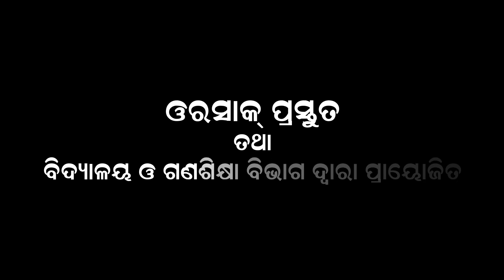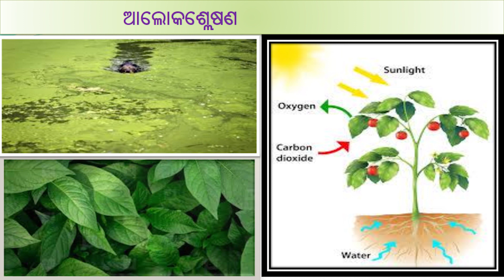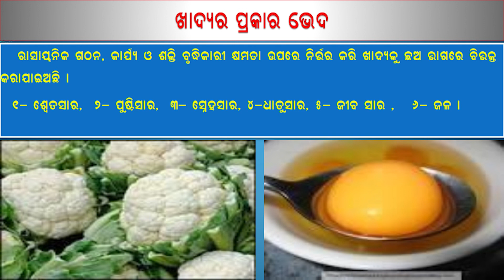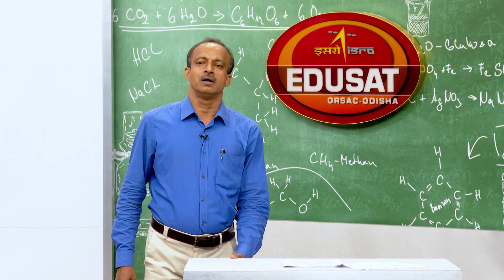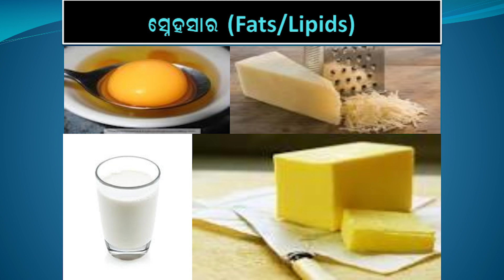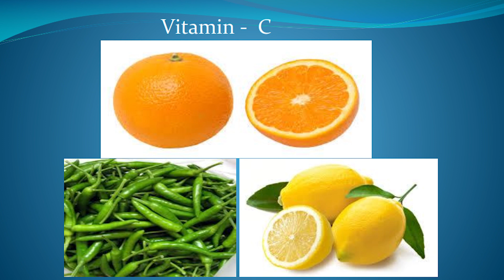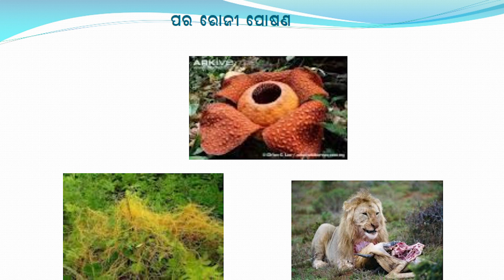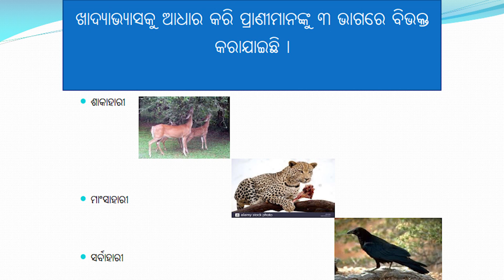ପୋଷଣ Part - 1 || SCL || Class - X